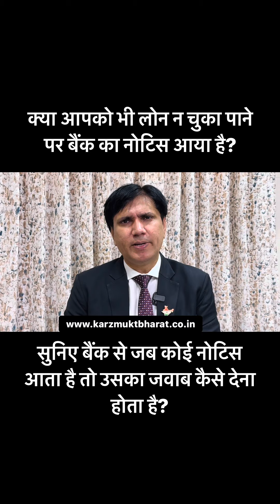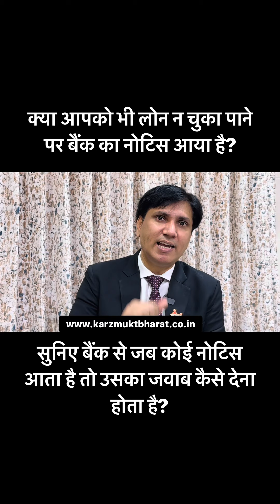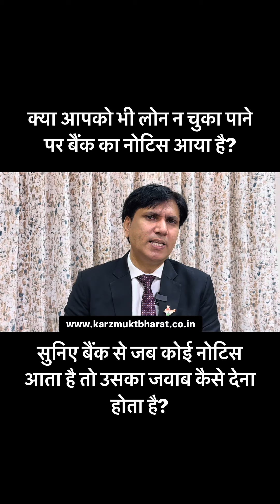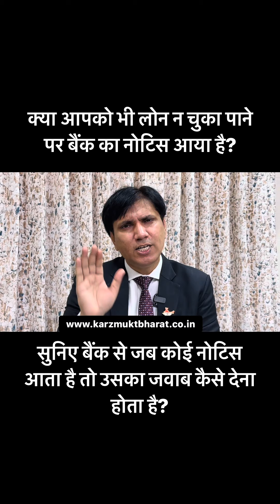यदि बैंक से नोटिस आए तो करिए ये काम।